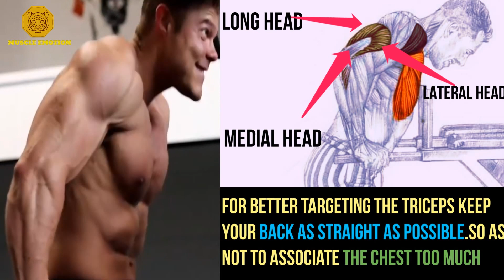TRICEPS WORKOUT FOR BIGGER ARMS / 5 best exercises. at home or gym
The PERFECT Triceps Workout (Sets and Reps Included)

home,triceps workout no equipment,triceps workout dumbbells,triceps workout with barbell,triceps workout,triceps workout athlean x,triceps workout bodyweight,triceps workout exercises,triceps workout for mass

➡️ATHLETE IN THIS VDO TO

💪How to have abs  ?
💪Comment brûler la graisse du ventre ?
💪Comment avoir des abdos ?

1) This video has no negative impact on the original works (it would actually be positive for them)
3) It is positively transformative in nature.
4) I only used pieces of video to get the message where it 77was needed.
Historique
Enregistré